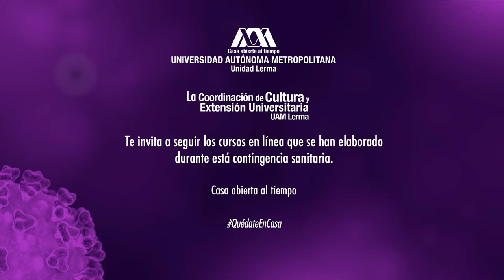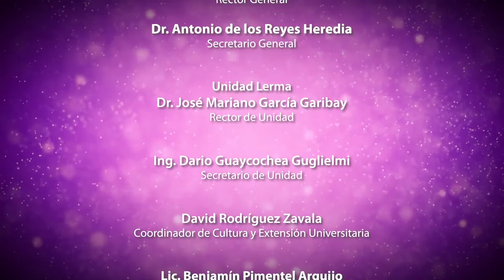Curso de Ingeniería de papel (Lección 5)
No te pierdas este gran curso de Ingeniería de papel que imparte Iran Yamil, de la Coordinación de Cultura y Extensión Universitaria de UAM Lerma, y aprende a realizar diferentes formas con una técnica sencilla.